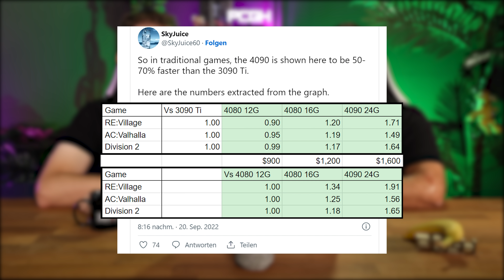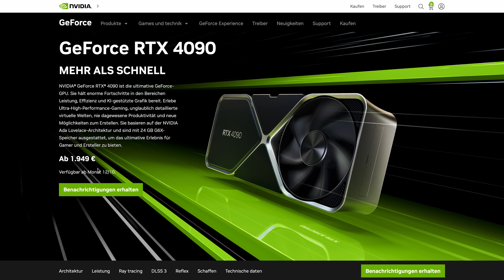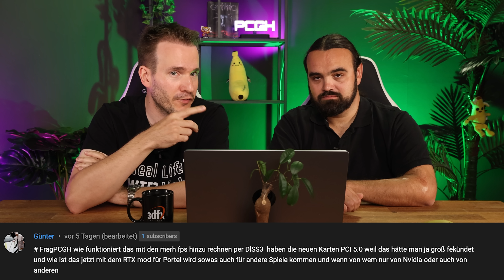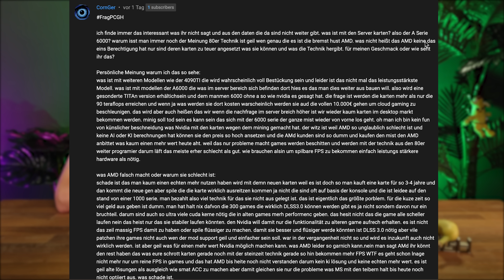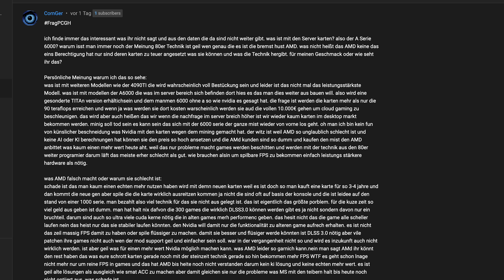RTX 4090 & Co.: IHR HABT NACHGEFRAGT! 🤔 | Raff antwortet euch!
Ihr habt nachgefragt! | Raffs Antworten zu RTX 4000
▶Manu hat eure FragPCGH-Fragen gesammelt und sie unserem Grafikkarten-Guru Raff kredenzt. Auch wenn noch keine Datenlage vorliegt, hat Raff wie erwartet schon eine ziemlich gute Vorstellung zur neuen GPU-Generation von Nvidia. Zur Erinnerung: Schon am 12.10. kommt die Geforce RTX 4090.

Timestamps:
0:00 Intro
0:11 Weise Worte zu RTX 4000
0:52 Kann man schon sagen, wann die weiteren 40er-Karten kommen?
2:01 Kommen noch mehr Spiele, die DLSS 3.0 unterstützen?
2:19 Wird es eine 4090 Ti oder Titan geben?
3:10 Warum gibt es Leistungs-Unterschiede bei der 4080 mit 16 GB und 12 GB?
5:43 Warum entfernt sich Nvidia immer weiter von bezahlbaren Grafikkarten?
7:49 Profitiert man als 3080 Nutzer von DLSS 3.0 oder können das nur die 4000er?
8:48 Wird Nvidia noch mehr Boardpartner vergraulen, um am Ende das gesamte Geschäft für sich zu haben?
10:09 Wie leistungsfähig müssen die Netzteile sein, um die Grafikkarte stabil betreiben zu können?
10:56 Warum brauchen Hardware-Komponenten jedes Jahr mehr Strom?
12:43 Wann rechnet ihr mit den ersten Modellen der Boardpartner und wie schätzt ihr die Preisgestaltung ein?
13:23 Wie viele Nieren muss ich verkaufen, damit ich mir eine 4090 kaufen kann?
14:17 Wird man eine 4080 auch mit einem Riser-3.0-Kabel verwenden können?
15:22 Ist schon was bekannt, ob es DP 1.4 oder 2.0 wird und wird die Maximal-Auflösung angehoben?
17:05 Kann man die Grafikkarten auch kaufen?
18:05 Steht denn bereits fest, ob PCIe 4 oder 5 unterstützt werden?
18:13 Kann man die RTX 4090 vorbestellen?
19:45 Wie stark wird die PC-E 4.0-Schnittstelle ausgelastet?
20:47 Kann man damit die Bude im Winter warm machen?
22:30 Bremst PCIe 3.0 die neuen GPUs aus?
23:36 Wieso sollte ich mit ein 4090 kaufen, wenn ich aktuell eine 3090 habe?
25:01 Hat Nvidia den Ar*** offen bei den Preisen?
26:43 Werden die Unreal- und Unity-Spiele generell von DLSS 3.0 unterstützt?
27:28 Was haltet ihr von den beiden 4080er-Versionen?
27:44 Kommt euch die Lücke zwischen 4090 und 4080 auch so extrem riesig vor?
28:05 Was sagt ihr zu den Europreisen?
28:50 Lohnt sich ein Upgrade auf eine 4080 16 GB bzw. 4090 wenn man noch einen alten Prozessor verwendet?
30:04 Was sind Alpha getestete Texturen?
30:29 Wie wichtig wird die Größe des VRAMs in Zukunft?
30:50 Wird AMD gegen DLSS 3.0 eine Chance haben?
32:08 Welche GPU soll man kaufen, wenn man den Kühler tauschen will?
32:35 Wie funktioniert DLSS 3.0?
33:21 Bekommen Boardpartner nur die 4080 12 GB?
33:57 Welches Netzteil braucht man, um eine RTX 4090 zu versorgen?
34:57 Werden die Notebook-Varianten ähnliche Leistung bieten können?
36: 58 Werden die RTX 4000-Modelle voll Freesync-Kompatibel sein?
37:55 Wie viele spezielle RT-Cores haben die neuen GPUs?
38:27Wie wird die Leistung einer 4060 oder 4050 ausfallen?
38:59 Was ist mit Serverkarten?
39:48 Für wen sind die RTX 4000-Karten gedacht?
40:46 Kaufst du dir die RTX 4090, Raff?
41: 29 Wann kann man mit den Preisen für die Custom Designs rechnen?
41:39 Wie schätzt ihr die Preise und die Leistungsaufnahme der kleineren 4000er-Karten ein?`
41:53 Mit überhöhten Preisen kann man gezielt seinen Marktanteil verkleinern, oder?
42:14 Wie viel schneller könnte eine 4090 gegenüber einer 3090 sein,  wenn beide auf demselben Energie-Level betrieben werden?
43:21 Sind 12 GB VRAM noch zeitgemäß?
43:59 Werden neue GPUs in absehbarer Zeit Raytracing ohne Upscaling darstellen können?
46:17 Hat sich der Bedarf an Rasterizingleistung in aktuellen Spielen eigentlich erhöht im Vergleich zu Spielen von vor ca. 5 Jahren?
46:43 *AMD Fanboy Geräusche*